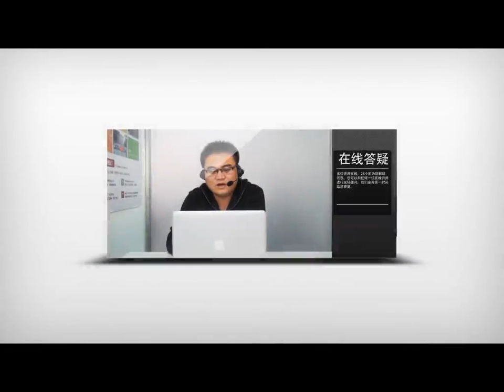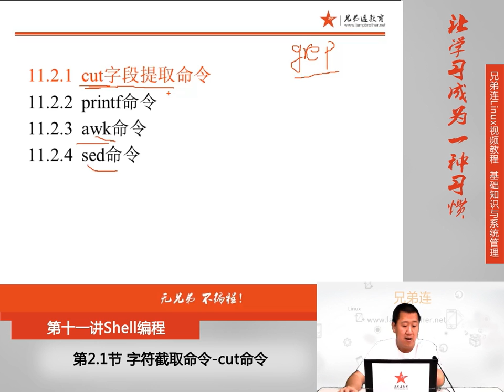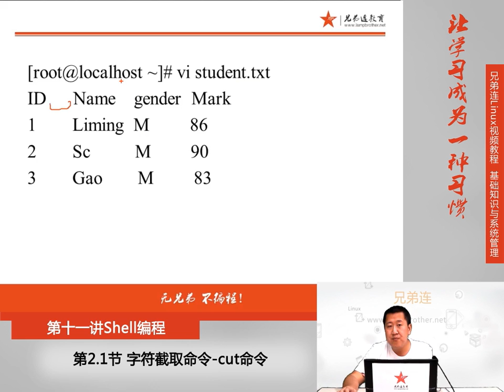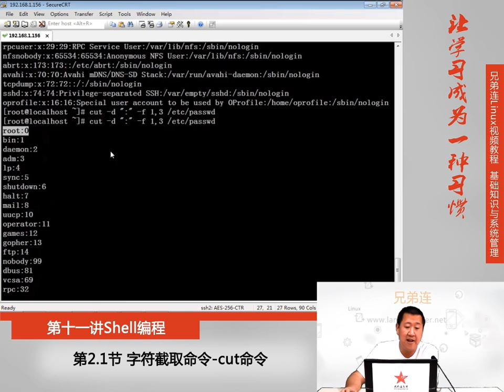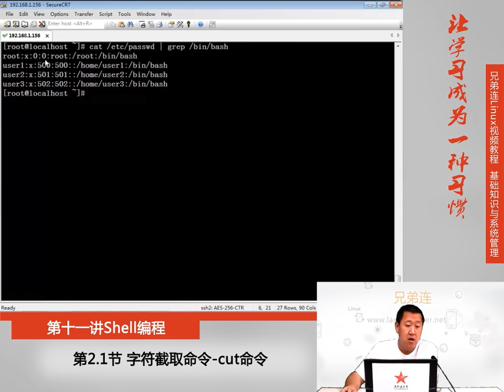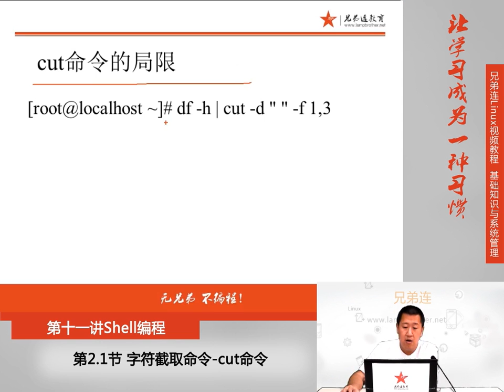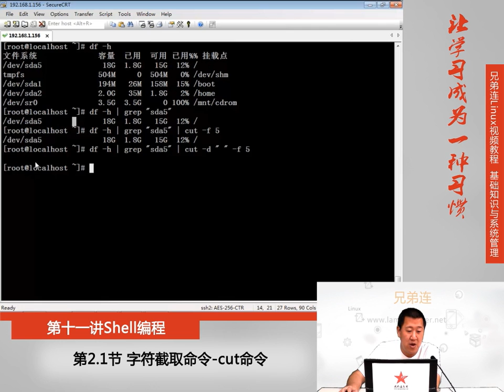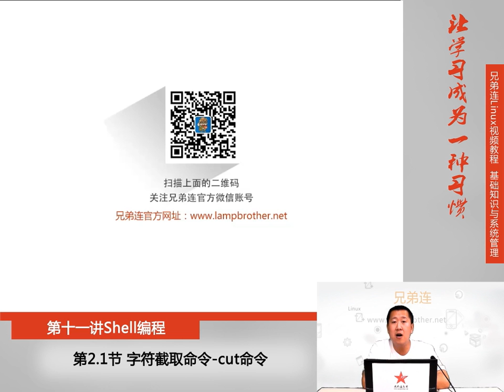11 2 1 Shell编程 字符截取命令 cut命令